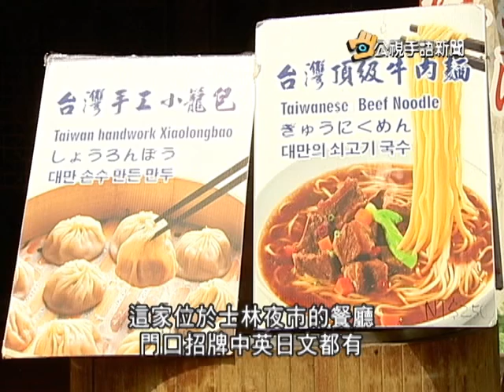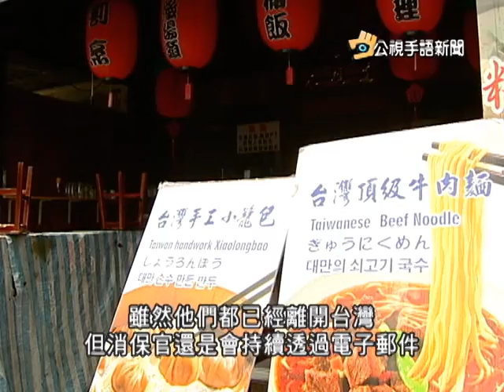20140905 公視手語新聞 夜市餐廳西瓜汁 每杯要價250元